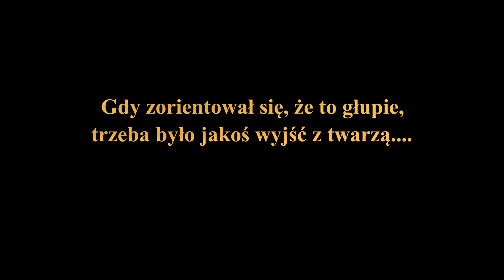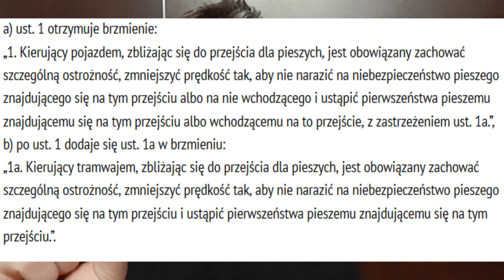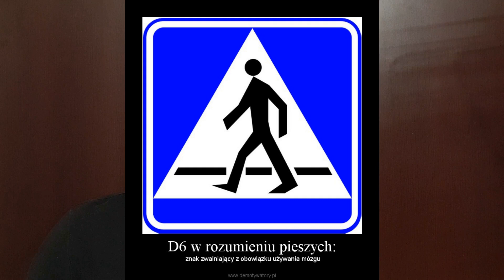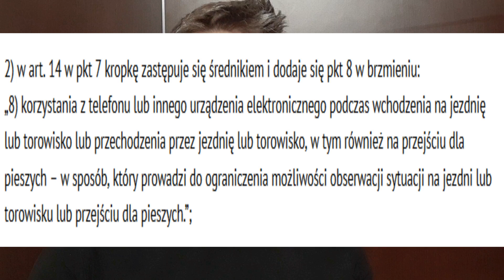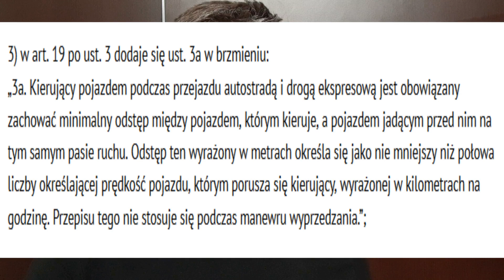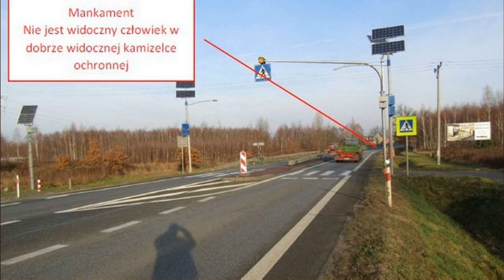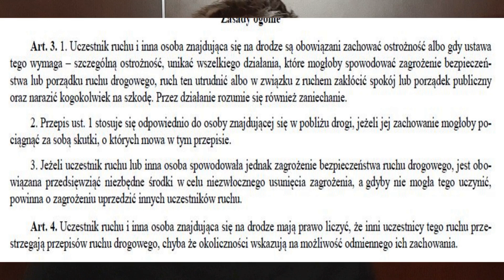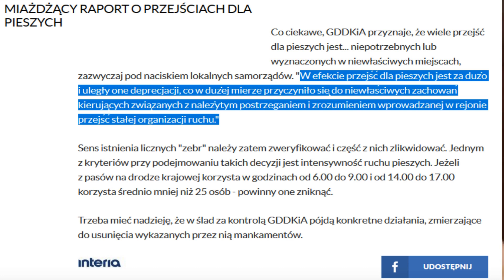Przejścia dla pieszych. Co się zmienia i dlaczego NIC!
Kochani - wyjaśniam, bo mi Napoleony BRD wypominają, że zmienia się WSZYSTKO... Otóż zmiana prawna sprowadza się do tego, że pierwszeństwo pieszego "WKRACZAJĄCEGO" na przejście, będzie teraz wynikać z USTAWY (Prawo o ruchu drogowym), a nie rozporządzenia (o znakach, wspominałem o znaku D-6). I zdaniem "ekspertów" to zmienia WSZYSTKO, bo teraz - petarda -  kierowca mając świadomość, że to USTAWA, a nie ROZPORZĄDZENIE "będzie uważniej dojeżdżał do przejścia".

TAK, zdaniem "ekspertów" statystyczny Kowalski dlatego olewa przejścia dla pieszych, bo wie, że ustawa góruje nad rozporządzeniem! (co daje CIEŃ! szansy na zwyciestwo w sądzie), a nie dlatego, że jest ich za dużo, stoją w losowych miejscach, idą przez dwa (a często trzy) pasy ruchu w jednym kierunku itd. TAK - zdaniem "eksperótów" teraz, jak już wiecie, że to USTAWA a nie ROZPORZĄDZENIE, kierowcy nagle zaczną lepiej ogarniać sytuację, bo wg. nich - "TO ZMIENIA WSZYSTKO.

Otóż - GÓWNO PRAWDA. To zmienia tylko orzecznictwo o winie - łatwiej dowalić kierowcy.  Ba, z całą stanowczością twierdze, że statystyczny Kowalski nie rozróżnia ustawy od rozporządzenia i ma SERDECZNIE W DUPIE z jakiego aktu prawnego można mu dowalić (stąd mój apel o kamerki). No ale to tylko moja "OPINIA", że NIC SIĘ NIE ZMIENA.

BA, na orzecnictwo sądów zmiana też wpływa "średnio", bo te orzekają bazując na opiniach BIEGŁYCH, a BIEGLI - przynajmniej ci z którymi rozmawiałem - przytaczają dokładnie taką definicję przejścia jaka jest - w USTAWIE (obszar JEZDNI).  No ale informuje was oficjalnie, że wg "ekspertów" teraz zmieni się WSZYSTKO. Urośnie wam dodatkowa para oczu, a pieszy będzie lśnił blaskiem nadprzyrodzonym i na pewno zobaczycie go zza samochodu na pasie obok! TAK BĘDZIE!